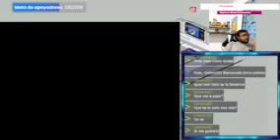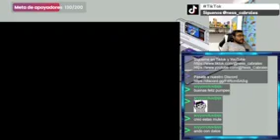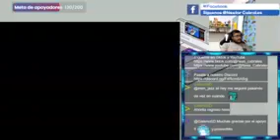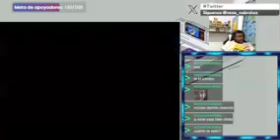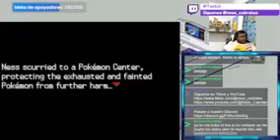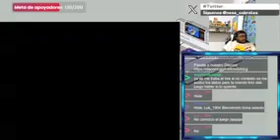Dia 1 Nueva Aventura Radical Red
Empezando una nueva aventura